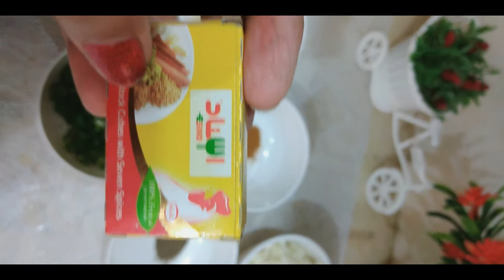Russian Chicken Kebab Recipe\Russian Chicken Tikka Recipe Urdu\Hindi رشین چکن کباب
Dear All Thanks for watching Simple easy and quick recipes Like, Share, Comments and Subscribe my channel for get new original recipe also give us your feedback in comments so we will improve as per suggestion.……